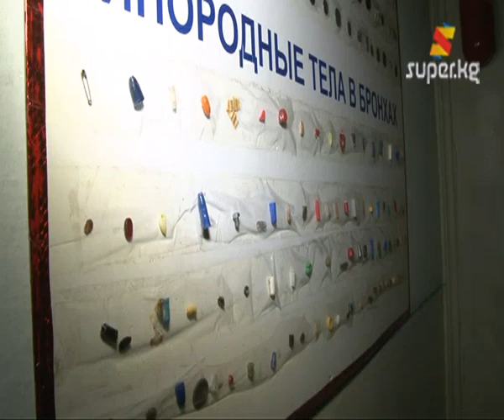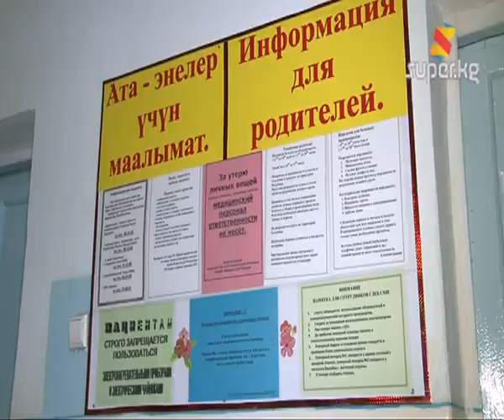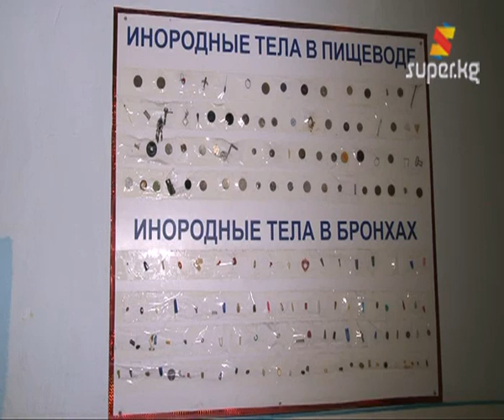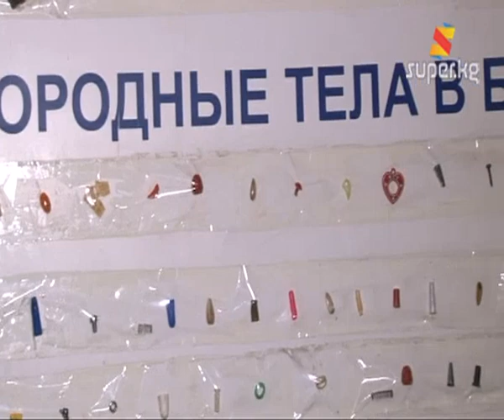Ата-энелер, шалаакылыкка жол бербейли (Архив 01-02-2013)